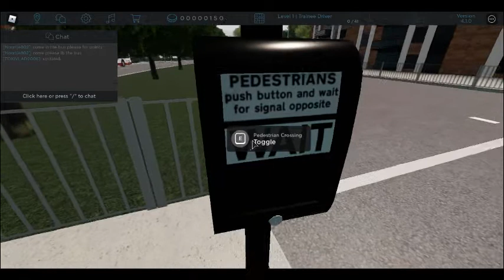02 Puffin Crossing and Pelican Crossing